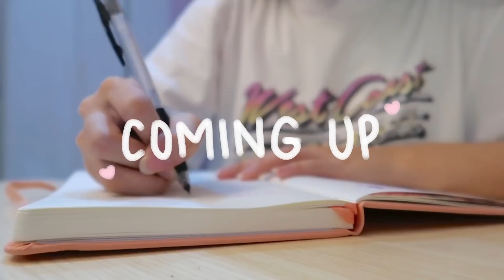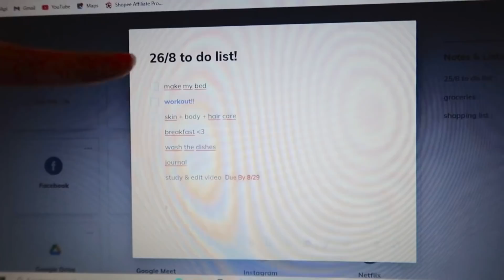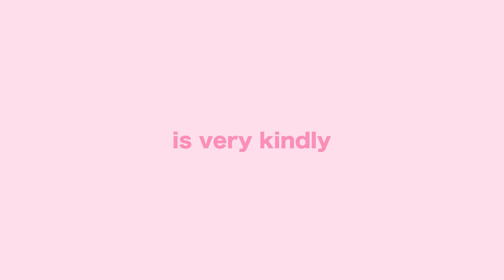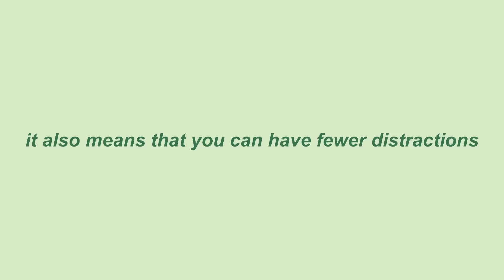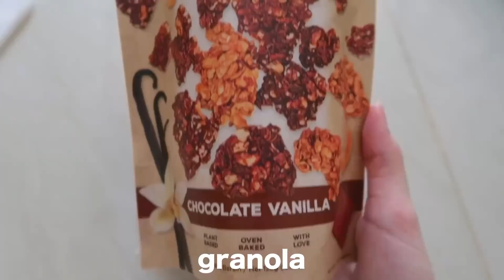my productive & healthy morning routine 2021!!🤍✨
✧･ﾟ: ✧･ﾟ: :･ﾟ✧:･ﾟ✧✧･ﾟ: ✧･ﾟ: :･ﾟ✧:･ﾟ✧✧･ﾟ: ✧･ﾟ: :･ﾟ✧:･ﾟ✧

haai frens!! ʕ￫ᴥ￩ʔ❀ akhirnya setelah seminggu tidak mengupload aku upload juga hehe😁👍🏻 di video kali ini aku mau nunjukkin ke kalian habits apa aja yg aku lakuin baisanya kalo pagi2. disc ; aku emg udah jarang workout jdi skalinya workout lgi jdi kaku & gampang cape🥲.
ohiyaa!! buat kalian yang mau nyoba buat pake app idenati, bisa langsung click linknya disini yaa💗💗

tysm for watching guys, see u on my next vlog!! ✲ﾟ｡.(✿╹◡╹)ﾉ☆.｡₀:*ﾟ✲ﾟ*:₀｡

faq :
~ ♡ camera : canon g7x mark ii & iPhone 6s+
~ ♡ editing apps : VN Editor
~ ♡ thumbnail : adobe photoshop, picsart